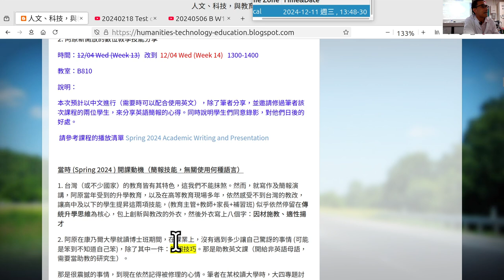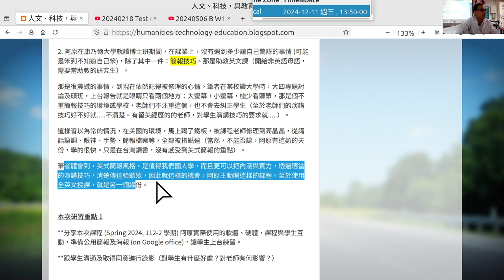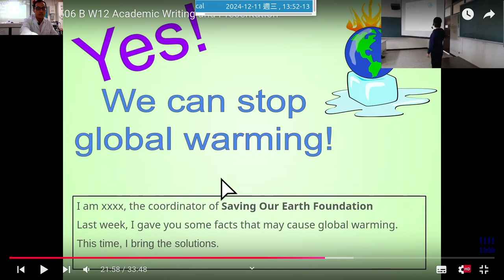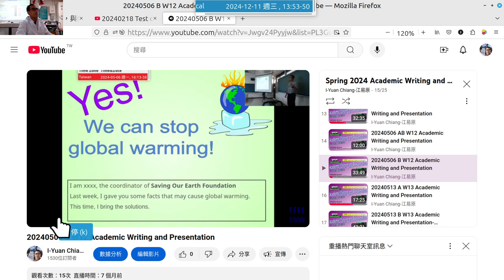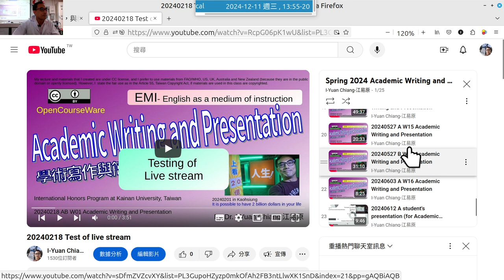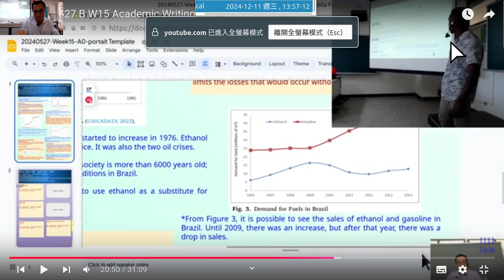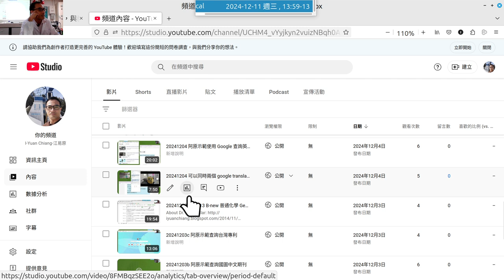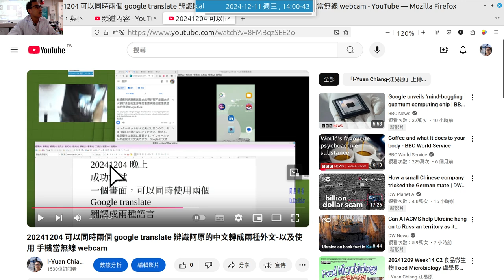20241211:30 開源軟體與教學應用社群 第四次研習-全英文通識：學術寫作與簡報